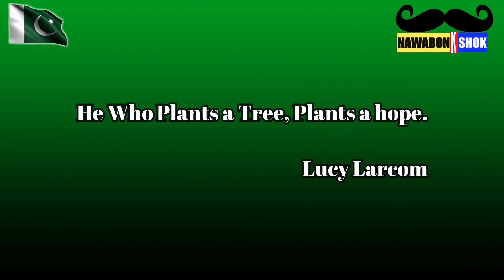14 August 2021 Independence Day Pakistan,|| Nawabon K Shok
14 August 2021 Independence Day Pakistan,|| Nawabon K Shok